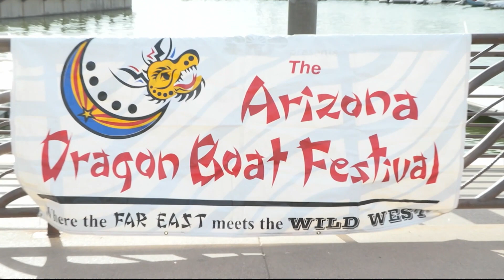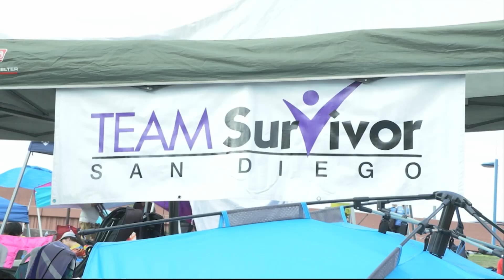Dragon Boats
The Arizona Dragon Boat Association hosted its 18th annual Dragon Boat Festival this year at Tempe Town Lake, with races and celebrations of Chinese culture. (Video by Rebecca Daly/Cronkite News)